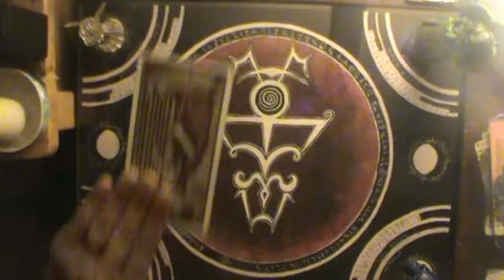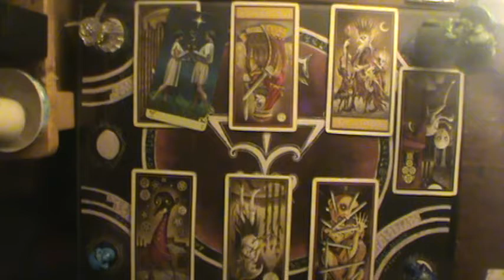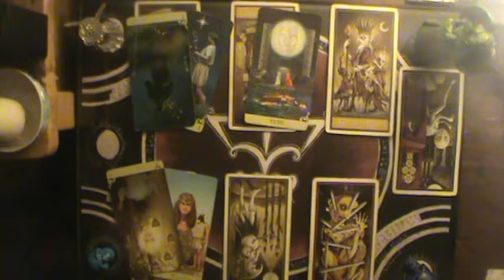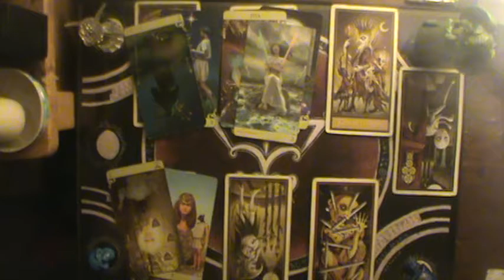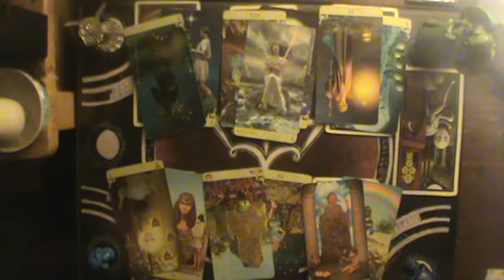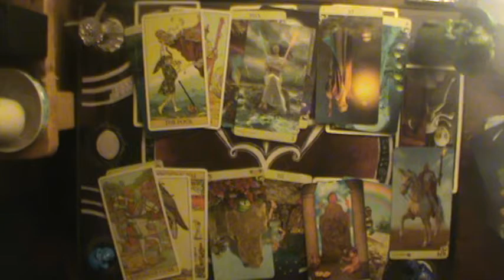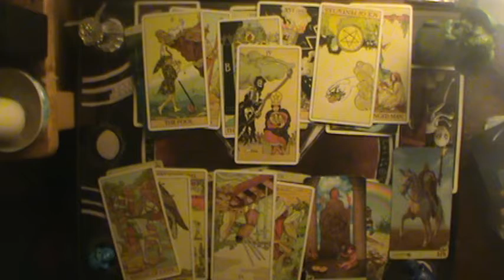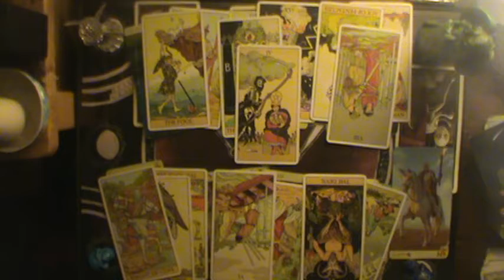The Emperor's old clothes has holes | Pisces December reading 2019